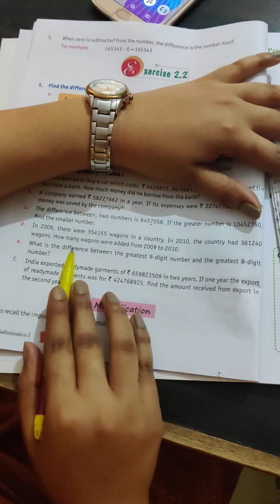THE FOUR OPERATIONS-ii